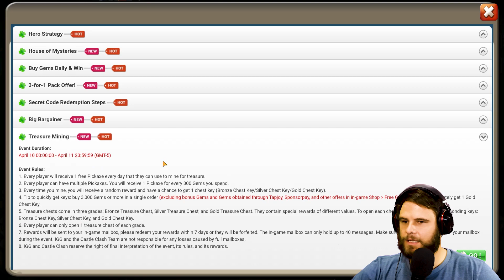Pure F2P Rolling for Ripper to get Dynamica | Castle Clash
Make money back in Castle Clash Up to 30%

or Download Castle Clash from this link and start making money back!
My new Channel, Debunked Paranormal!